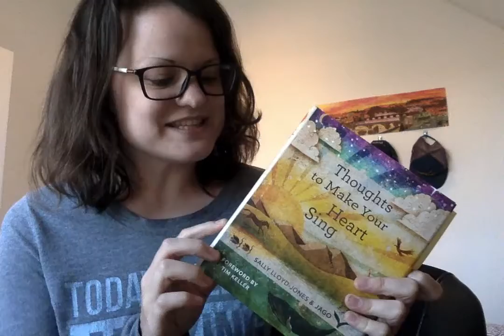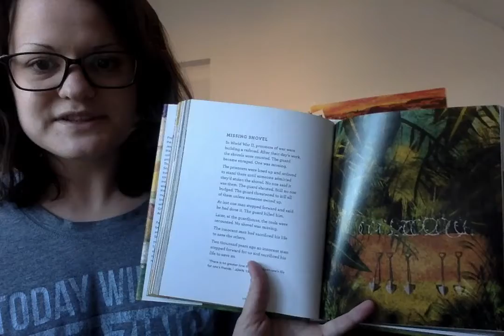05/08/20 Devotional - Missionary Kendra Havlicek